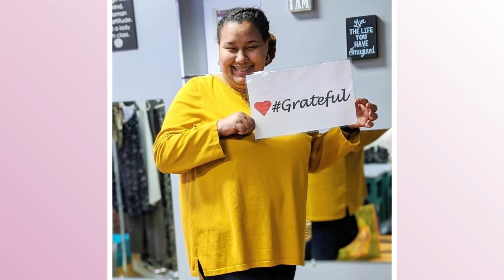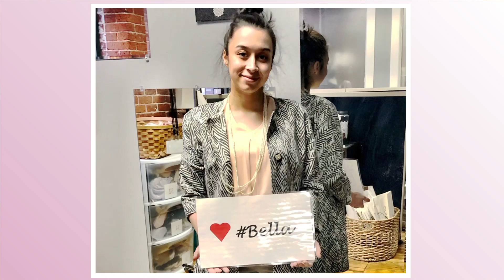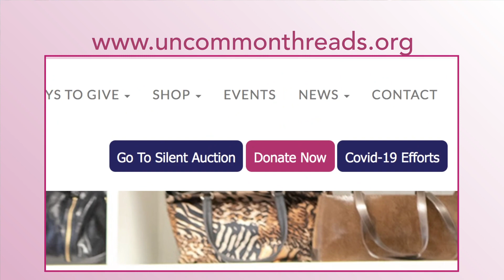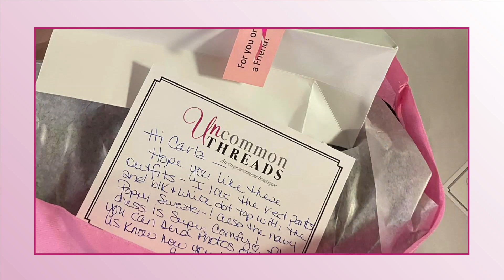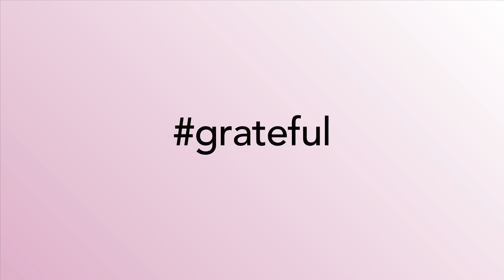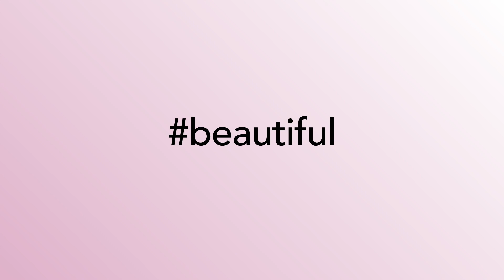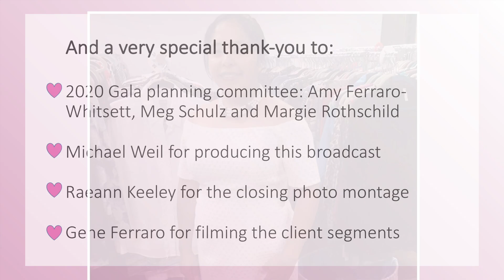Uncommon Threads 2020 Dress to Impress Virtual Gala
Welcome to the Dress to Impress Gala Broadcast which premiered on September 16th, 2020. Please feel free to watch it and learn about the work we do as a non-profit in Lawrence, Massachusetts. And for more information about Uncommon Threads, go

Thanks!